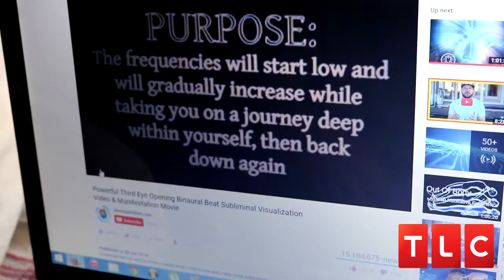Dinosaur Squealing | My Strange Addiction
My names Freddy Savage and this is my strange addiction.